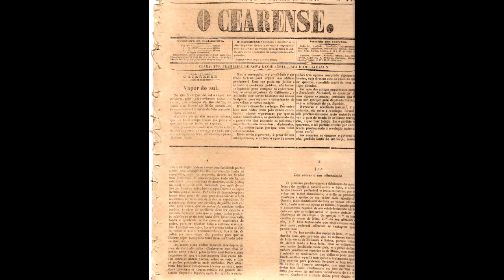HISTÓRIA DE CASCAVEL JOÃO LOPES FERREIRA FILHO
João Lopes Ferreira Filho (Cascavel (Ceará), 10 de agosto de 1854 foi um professor e político brasileiro com atuação no Ceará.
Filho de João Lopes Ferreira e de Francisca de Paula Façanha Ferreira. Foi funcionário na Repartição dos Correios, o Correio do Império do Brasil, e na Secretaria de Governo, e foi professor do Liceu do Ceará. Foi também secretário do presidente Gama Rosa, em Santa Catarina, e de Teodureto Souto, no Amazonas. Estudou direito na Faculdade do Recife[1], mas logo abandonou o curso para se dedicar ao jornalismo. Defendeu a causa abolicionista nos jornais O Cearense, Gazeta do Norte, Libertador e República. No Rio de Janeiro, trabalhou nos periódicos Tempo, Tribuna, Gazeta de Notícias e Dia. Dirigiu também o Correio Mercantil. Com o advento da República, foi indicado secretário do Interior do governo de Luís Antônio Ferraz (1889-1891) no Ceará, sendo posteriormente nomeado chefe intendente de Fortaleza entre janeiro e outubro de 1890. Eleito deputado ao Congresso Nacional Constituinte em 15 de setembro de 1890, tomou posse em 15 de novembro seguinte, participou da elaboração da Constituição promulgada em 24 de fevereiro de 1891 e a partir de junho, com o início da legislatura ordinária, ocupou uma cadeira na Câmara dos Deputados. Além de ter presidido a Comissão de Orçamento, presidiu também a Câmara. Foi reeleito sete vezes, até deixa a Câmara dos Deputados em dezembro de 1914[2][3].

Faleceu no Rio de Janeiro em maio de 1928. Foi casado com Maria Amélia de Sousa, com quem teve quatro filhos. Foi Presidente da Câmara dos Deputados, dirigindo a casa de 18 de agosto de 1892 a 17 de maio de 1894.